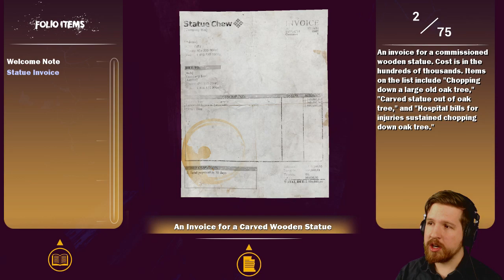Maize [Part 1] - A GAME ABOUT SENTIENT CORN